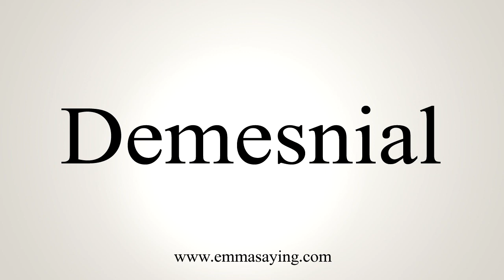How To Say Demesnial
Learn how to say Demesnial with EmmaSaying free pronunciation tutorials.